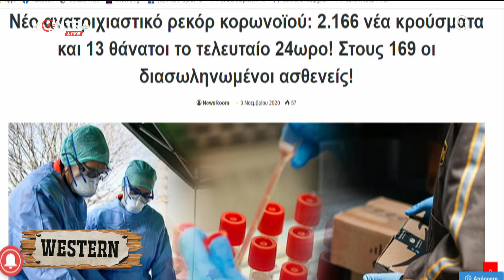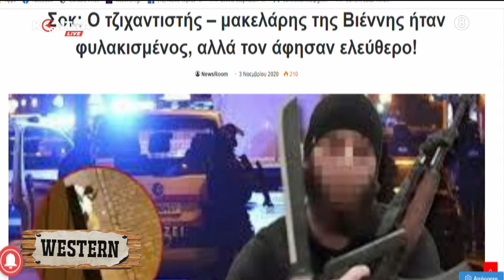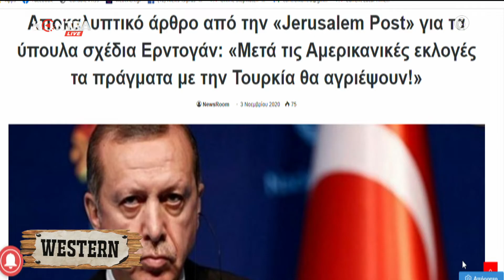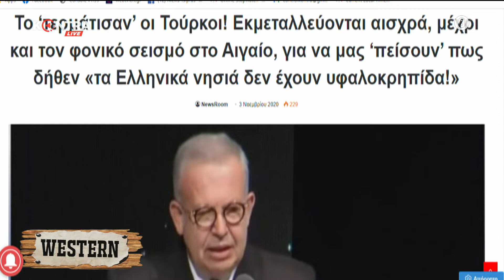"Western" με τον Π.Παναγιωτόπουλο 3 Νοε.2020 | Kontra Channel Hellas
Καλεσμένοι στην αποψινή εκπομπή:
 - Θάνος Δημόπουλος (Πρύτανης Ε.Κ.Π.Α.)
 - Γιώργος Καραμπελιάς (Συγγραφέας - Εκδότης "Άρδην")
 - Δημήτρης Χρήστου (Σύμβουλος έκδοσης "Η Αυγή")